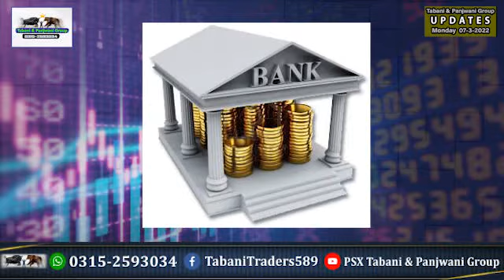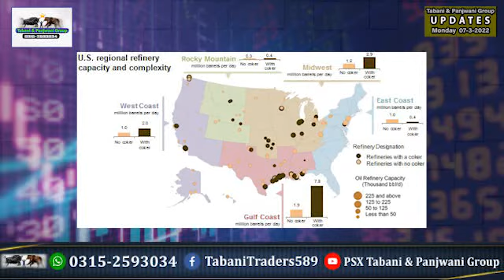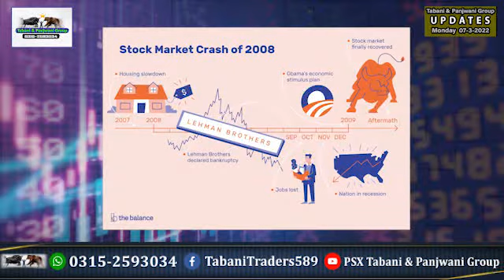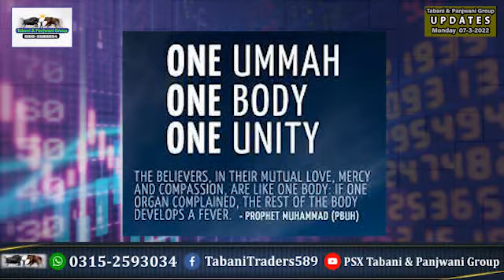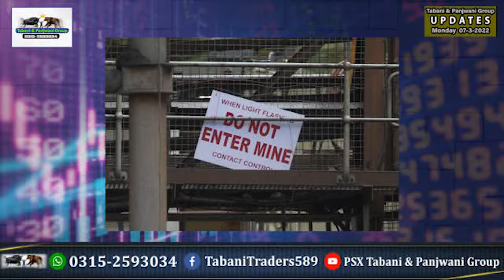Crude Oil ki dastan | wasail (resource) ki jang | Mazhab (Religion) ka naam badnam | 03152593034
Update About Stock Exchange.
Muhammad Ashraf Ali Tabani
Muhammad Ali Panjwani
Find the latest stock market news, information